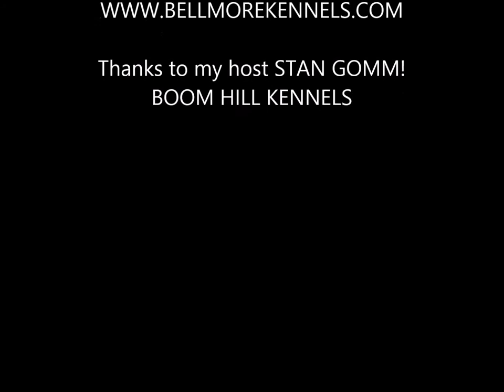Running Hare in Maine July 2015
Ran my hounds in Maine, with my friend, Stann Gomm.
Ran Chubby,Leo,Mercy,Sara & Shimp 1st day
and Mercy,Pippy,Leo,Amy & Charm 2nd day.